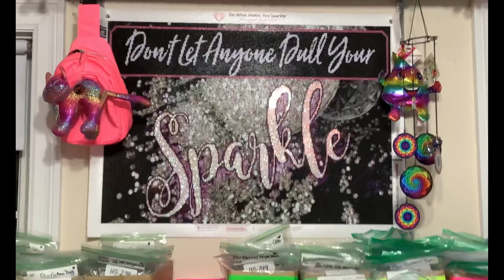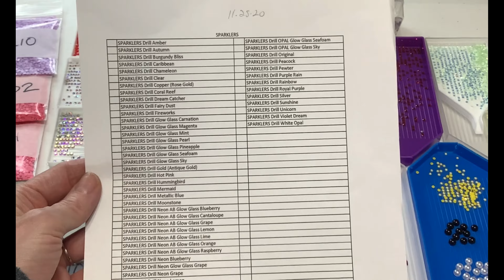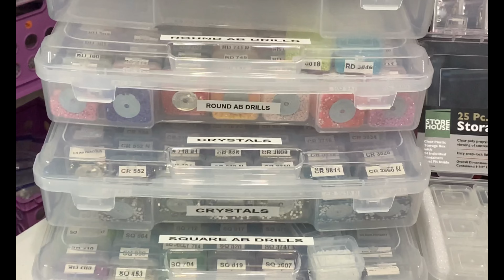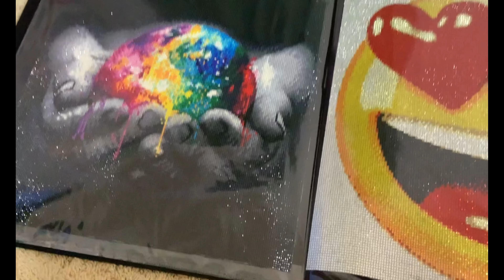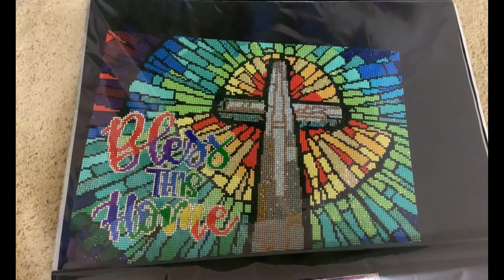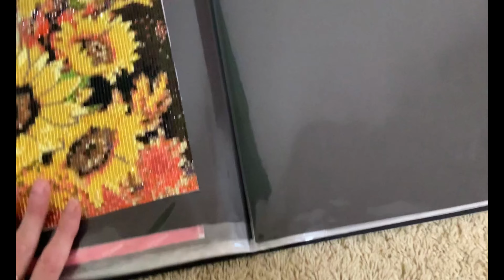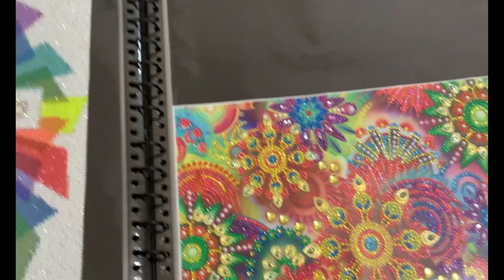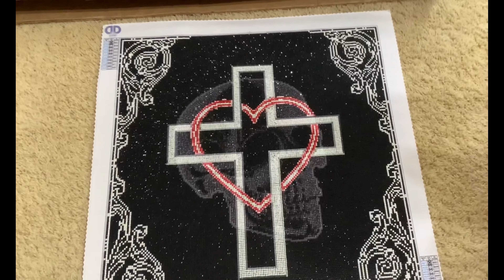SPARKLERS, Crystals, and AB drills explained, PLUS lots MORE!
SPARKLERS, Crystals/Rhinestones, and AB drill differences fully explained, along with my chosen storage method for drills.
BONUS video of finished diamond paintings and how I store them as well as a peak behind the scenes of some of our business operations!
All in an attempt to get an hour-long video to enter into Mrs. Coffee's WIP & Chat Challenge of 2021.